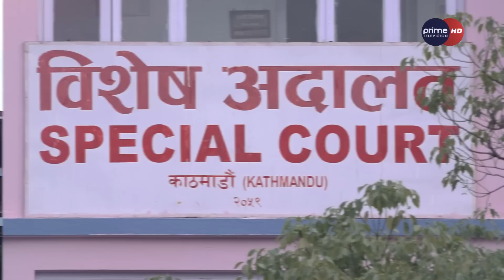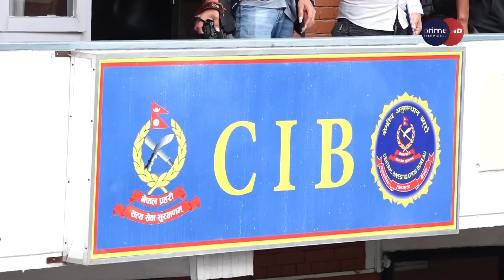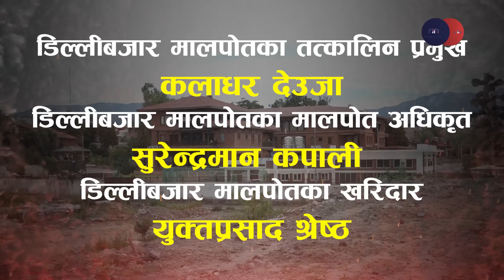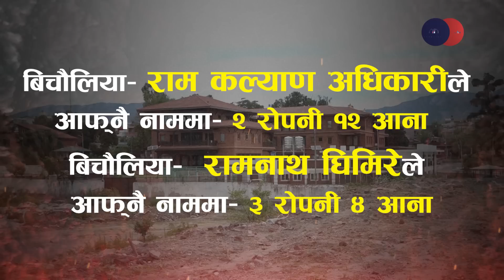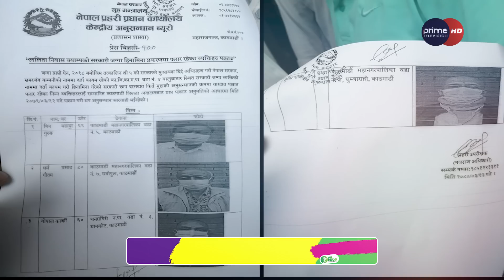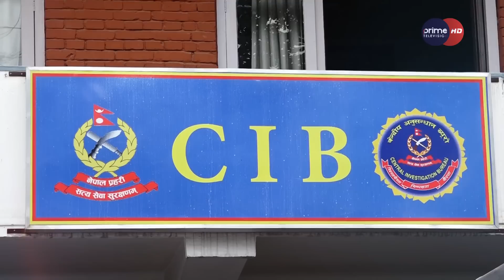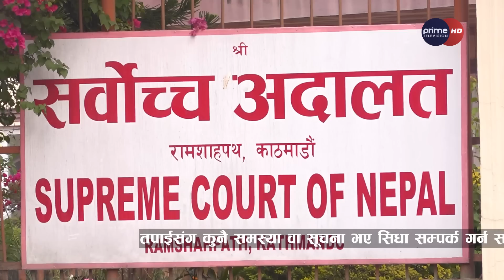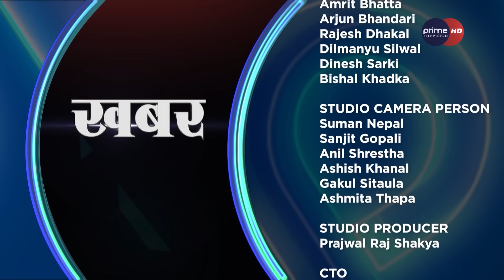बालुवाटार काण्डमा माधव–बाबुराम जोगाउँदै प्रचण्ड, घूसमै बाँडियो २२ रोपनी, कसले कति खाए? पछि हटदै CIB?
Presenter: Dhiraj Basnet
Producer : Niraj Tamang
Reporter : Dhiraj Basnet, Niraj Tamang & David Pandey
Episode Editor : Ratna Bade